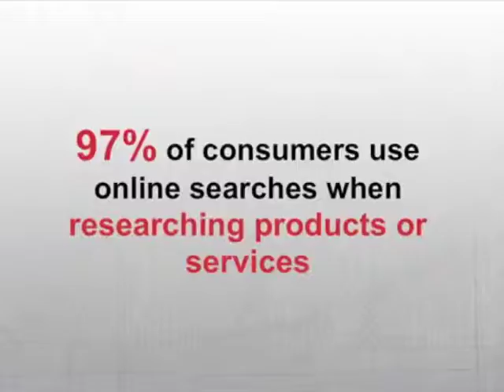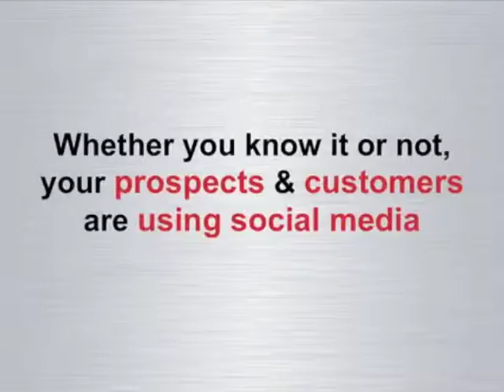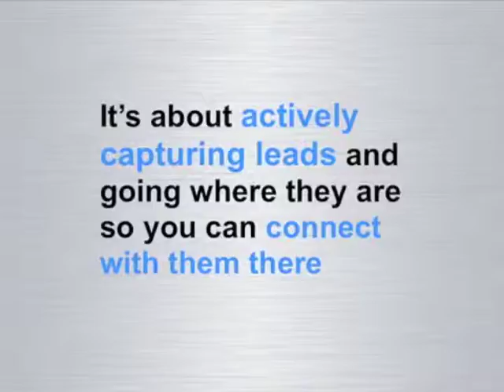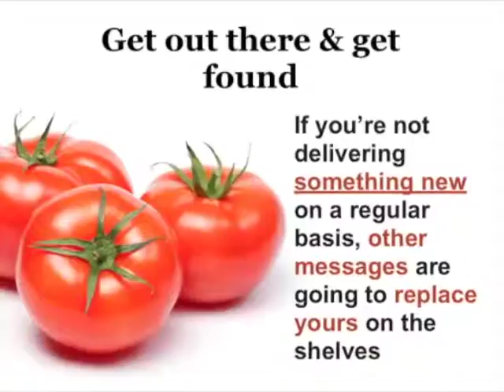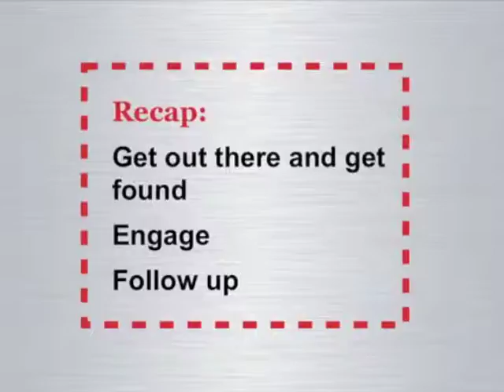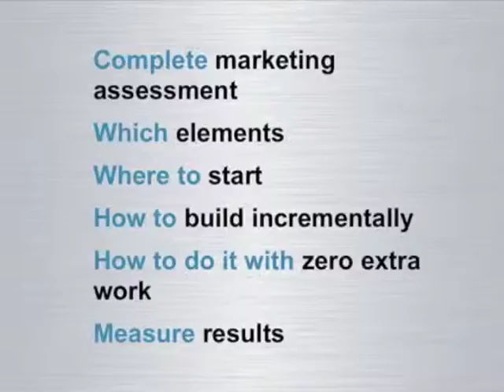Marketing With Social Media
Social media is essential for businesses looking to engage with their prospects and customers.